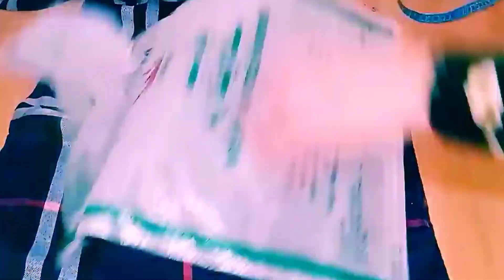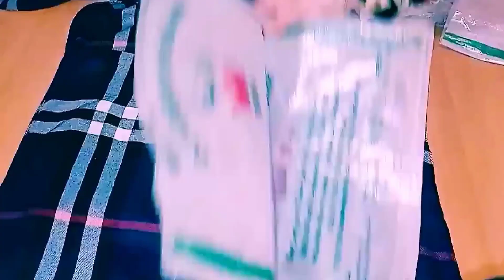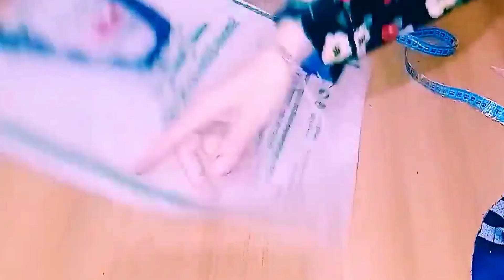Amazing sewing techniques for sewing bags that few people know about